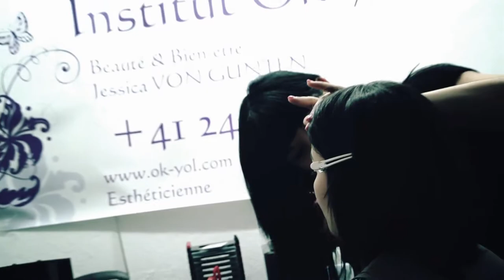Backstage Shooting Evilard-Watch And His Ambassadors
Evilard-Watch